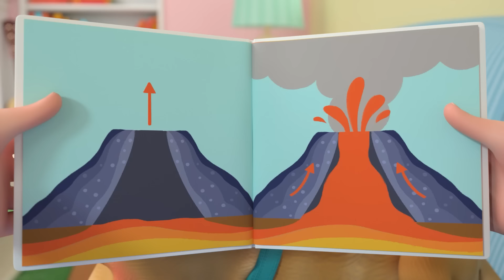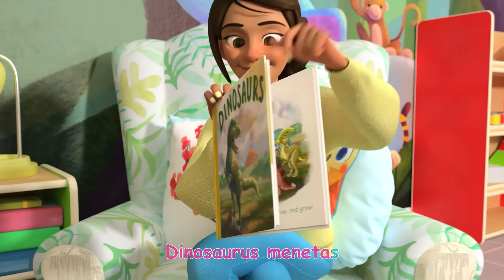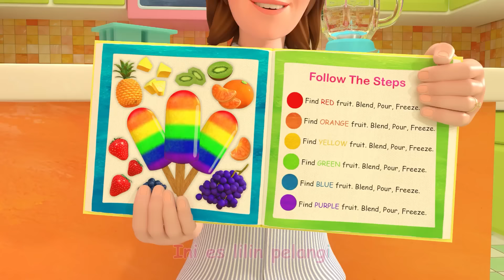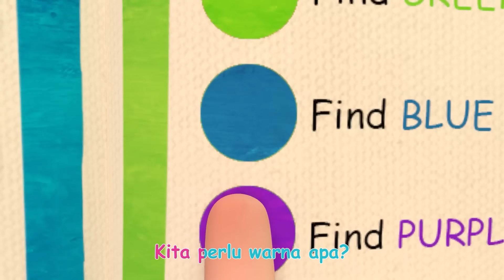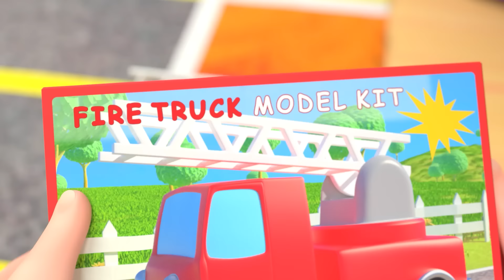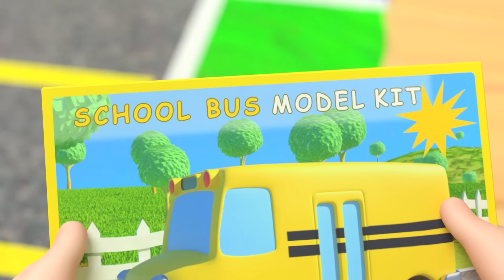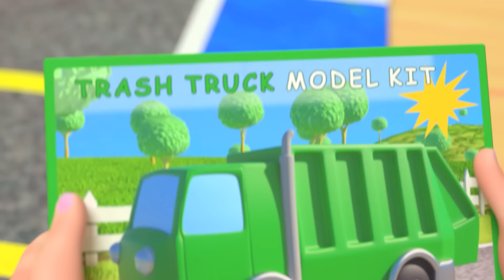Lagu Ayo Perbaiki! | CoComelon Bahasa Indonesia - Lagu Anak Anak | Nursery Rhymes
Nikmati lagu anak ini dan pelajari mengenai segala hal tentang memperbaiki benda dan membuat prakarya bersama JJ dan teman-temannya!

Star-star, bintang kecil
Ada apa denganmu? (Oh, Tidak!)
Jadi lain Star-star
Bagaimana!

Ibu yang perbaiki, tenang saja!
Kita akan perbaiki, tunggu saja!

Ayo perbaiki
Jahit, jahit, jahit
Ayo perbaiki
Jahit, jahit, jahit

Star-star, bintang kecil
Ada apa denganmu?
Jadi lain Star-star
Bagaimana!

Aku yang perbaiki, tenang saja!

Ayo perbaiki
Kedip, kedip, kedip
Ayo perbaiki
Kedip, kedip, kedip

Star-star, bintang kecil
Ada apa denganmu?
Jadi lain Star-star
Bagaimana!

Kuperbaiki, tenang saja!

Bantu bintangmu
Bersinar, sinar
Bantu bintangmu
Bersinar, sinar

Star-star, bintang kecil
Ada apa denganmu?
Jadi lain Star-star
Bersinar dan baru

Star-star, Star-star lihat dirimu
Oh Bintang kecil bersinar dan baru!

00:00 Lagu Perbaiki
03:16 Lagu Sepak Bola
06:09 Ini Caranya
08:29 Jika Kau Suka Hati Tepuk Tangan
11:12 Sayangi Hewan Peliharaan
14:13 Lantainya Lava!
16:55 Bentuk Bekalku
20:22 Lagu Peliharaan Kelas
22:53 Lagu Cuci Tanganmu
26:05 Lagu Musik
29:25 Lagu Bentuk
33:38 Lagu Peregangan dan Olahraga
36:01 Hari pertama Sekolah
38:50 Keluarga Jari
41:06 Lagu Bersih-bersih Sampah
44:09 Lagu Dinosaurus
47:09 Hujan-hujan Pergilah
49:43 Lagu Sarapan
52:06 Lagu Warna
56:37 Lagu Warna Mobil